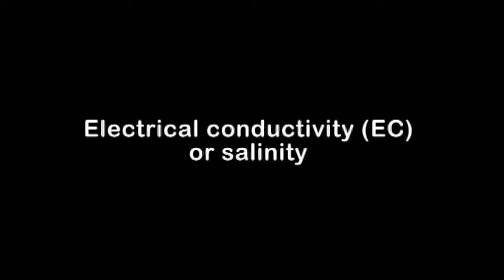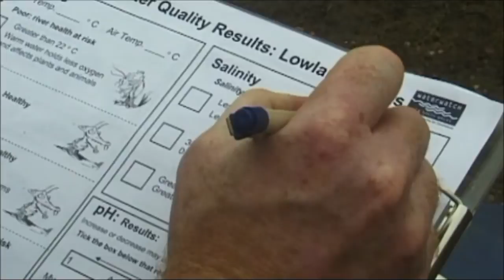5. Measuring Electrical Conductivity salinity)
Measuring electrical conductivity - or salinity - of the water

This is a standard parameter measured by all Waterwatch groups.